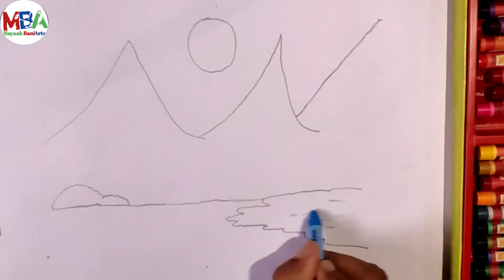My Today Drawing @Mayank Bani Arts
Nature View Drawing